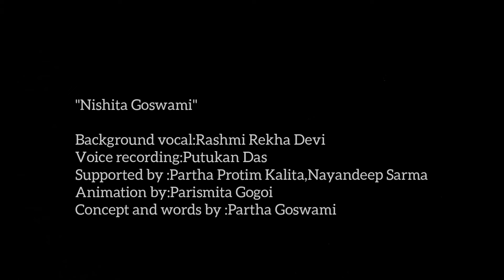Enekoiye Ketiyaba ❤️❤️❤️❤️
"আচলতে মানুহ এদিনত প্ৰেক্টিকেল নহয়,প্ৰেক্টিকেল হোৱাৰ পিছত থাকে এটি দীঘলীয়া কষ্টকৰ যাত্ৰা"...

এনেকৈয়ে কেতিয়াবাৰ চতুৰ্থ খণ্ড।পার্থ গোস্বামীৰ শব্দ কেইটামানক নিজৰ কৰিলোঁ।ৰশ্মিৰ গান আৰু কিছুমান কথা... কবলৈ বিচৰা কথা, unfiltered কথা।

শুনিব আৰু আনকো দিব শুনিবলৈ।